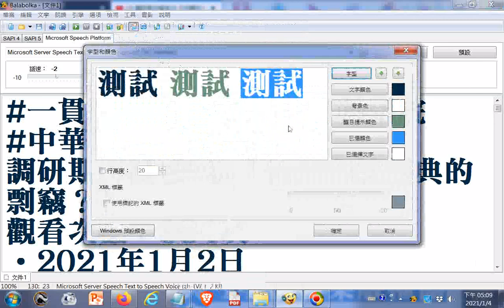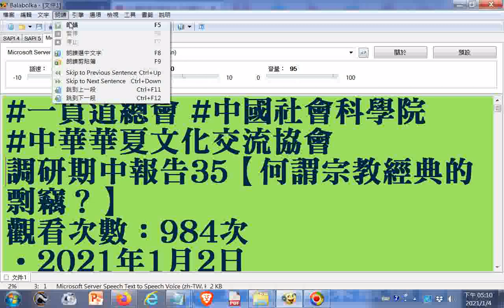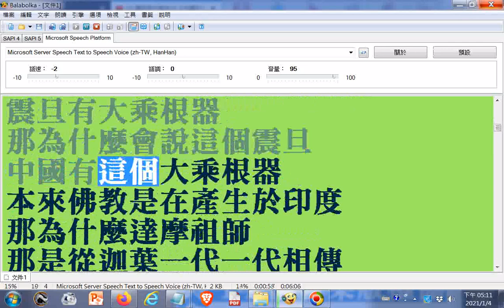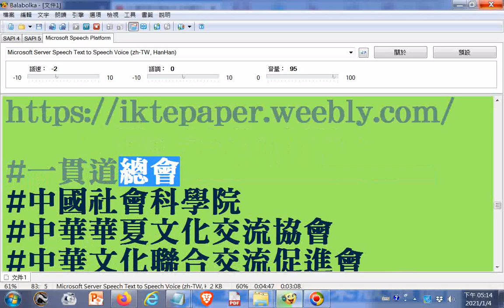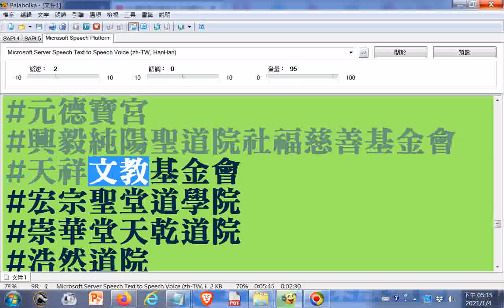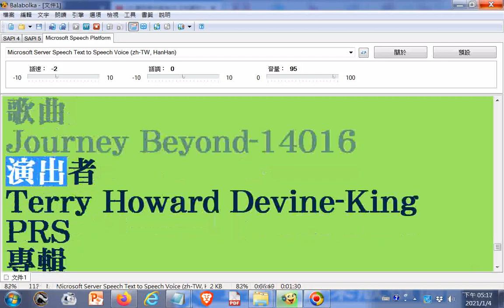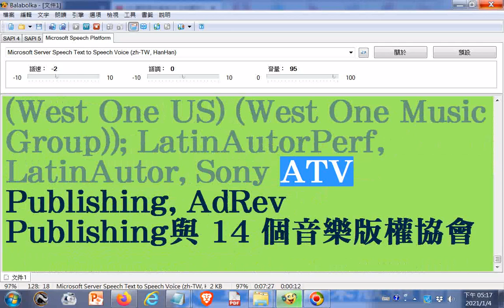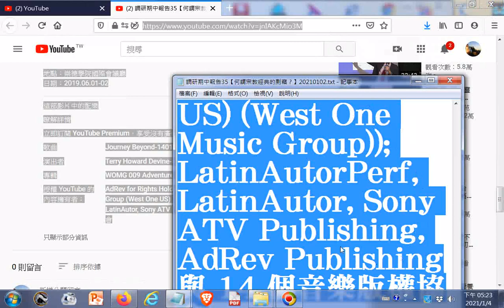20210104瀏覽+電腦讀稿--調研期中報告35【何謂宗教經典的剽竊？】 一貫道總會 中國社會科學院 中華華夏文化交流協會 ＋網址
閩南語讀經影片合輯